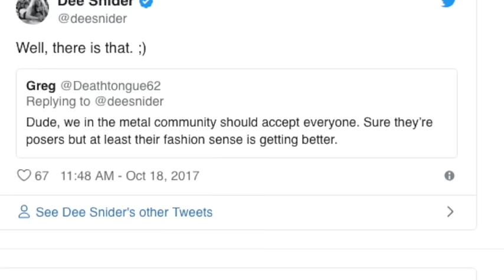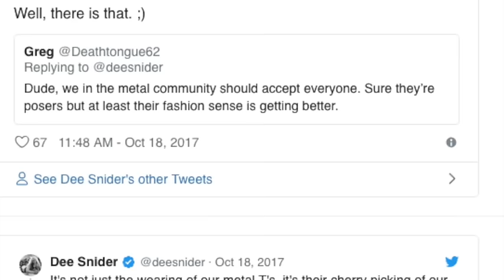Guns N' Roses Slash Talks About Kids Who Wear Band Shirts For Fashion (Hipsters)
Damian
Nathan
David A.
Rebekah Legion
Wip243
Jenny P
Karen M.
Ben
Zeeshan H
Linda S.
Ms. Metal
Mary T
Brian P
Lou V
Mark S.
Karl M
Jack B.

06/03 - Berlin, Germany @ Olympiastadion

06/06 - Odense, Denmark @ Dyreskuepladsen

06/09 - Donnington, UK @ Download Festival

06/12 - Gelsenkirchen, Germany @ Veltins Arena

06/15 - Firenze, Italy @ Firenze Rocks

06/18 - Paris, France @ Download Festival

06/21 - Dessel, Belgium @ Graspop Metal Meeting

06/24 - Mannheim, Germany @ Maimarktgelände

06/26 - Bordeaux, France @ Matmut Stadium

06/29 - Madrid, Spain @ Download Festival

07/01 - Barcelona, Spain @ Estadio Olympico

07/04 - Nijmegen, Netherlands @ Goffertpark

07/07 - Leipzig, Germany @ Festwiese

07/09 - Chorzow, Poland @ Stadion Slaski

07/13 - Moscow, Russia @ Otkritie Arena

07/16 - Tallinn, Estonia @ Tallinn Song Festival Ground

07/19 - Oslo, Norway @ Valle Hovin​

07/21 - Gothenburg, Sweden @ Ullevi Stadium